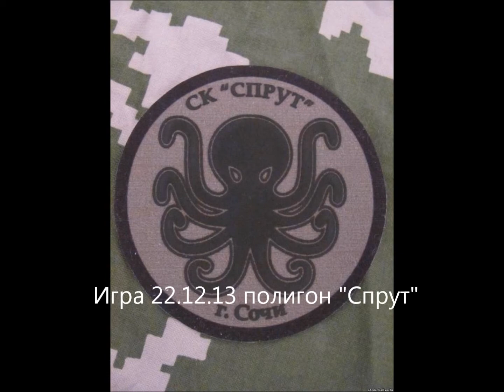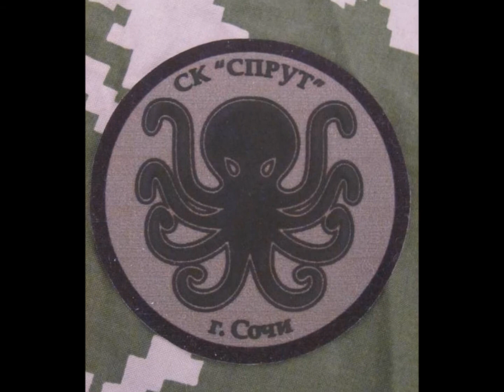Страйкбол в Сочи. Штурм населенного пункта. 23.12.2013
Страйкбол. cnhfqr,jk Полигон "Спрут"